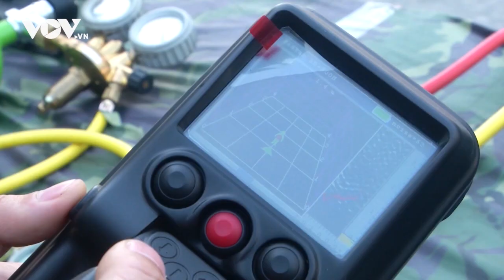Lực lượng của QĐND Việt Nam tới Hatay tham gia hỗ trợ Thổ Nhĩ Kỳ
Sau  khi đáp chuyến bay tới sân bay thành phố Istabul, Thổ Nhĩ Kỳ, tối 13/2 (giờ địa phương), đoàn công tác cứu hộ, cứu nạn của Quân đội nhân dân Việt Nam đã tới thành phố Antakya thuộc tỉnh Hatay ở miền Nam nước này để làm công tác cứu hộ nạn nhân trong thảm họa động đất.

37 Bà Triệu, Hoàn Kiếm, Hà Nội, Việt Nam